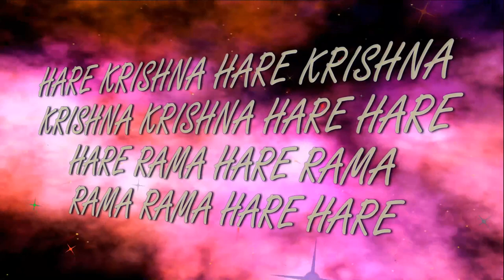RATHA-YATRA 2017(13.05.2017)ISKCON Dnipro Ukraine